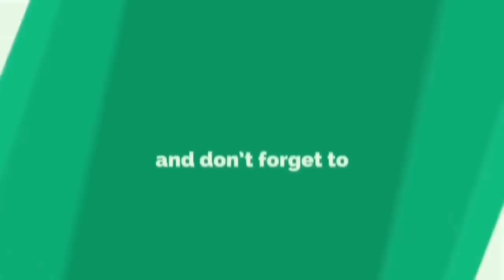Jangan Sampe Salah Pilih Gitar Listrik / Elektrik, Pemula Wajib Masuk!!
Buat yang baru pengen beli gitar elektrik / listrik yang sesuai sama budget dan gak pengen salah pilih atau ketipu, tonton video ini sampai habis!